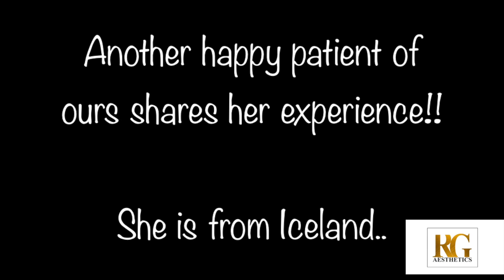Review by a patient from Iceland | Dr. Rajat Gupta | Skinnovation Clinics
This lady from Iceland had her Breast Lift & Reduction surgery done with us. Here she shares her experience of the procedures!